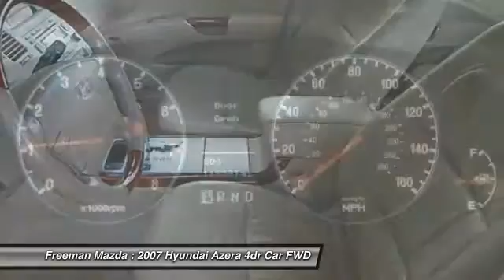2007 Hyundai Azera Irving TX 7A227144A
2007 Hyundai Azera

Freeman Mazda
1840 E Airport Fwy

Looking for a clean, well-cared for 2007 Hyundai Azera? This is it.Just what you've been looking for. With quality in mind, this vehicle is the perfect addition to take home. Based on the superb condition of this vehicle, along with the options and color, this Hyundai Azera Limited is sure to sell fast.The Hyundai Azera Limited will provide you with everything you have always wanted in a car -- Quality, Reliability, and Character.More information about the 2007 Hyundai Azera:Hyundai claims their flagship Azera offers more standard equipment for the dollar than any of its competitors, and when considering everything even the base SE trim comes with, it's tough to argue. A smooth drivetrain, 16 aluminum wheels, anti-lock brakes, and traction and stability control are all standard. Choosing the rest of the available equipment--such as a sunroof, leather seats, Infinity audio system, power tilt/telescopic steering column, power pedals, rain sensing wipers and more--still totals less than $31,000, which makes it one of the best luxury sedan values in the market.Strengths of this model include Extensive standard equipment, a lot of car for the money., and well-appointed interior